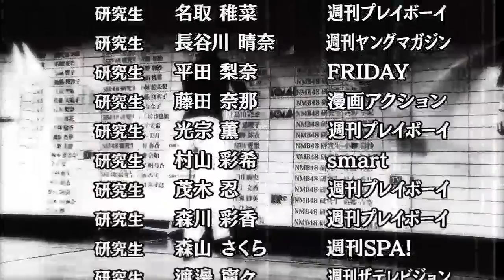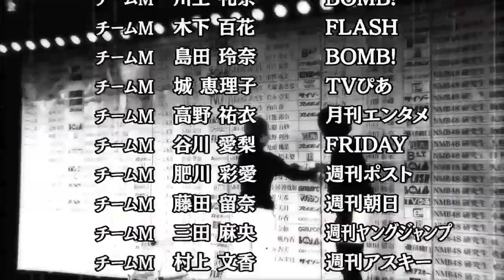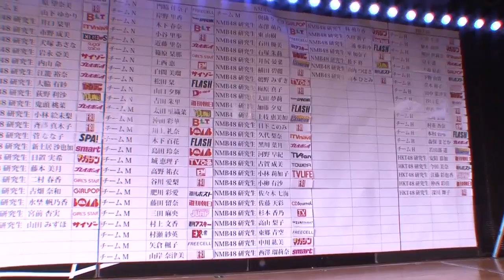【AKB48 第4回選抜総選挙 ウェイティングガールズ】掲載誌決定！/AKB48[公式]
AKB48 27thシングルを歌うメンバーをファン投票で決定する
「AKB48 27thシングル選抜総選挙」において、
惜しくも65位以下となったメンバー達172名が、雑誌社の垣根を越えてソログラビアを掲載する！という出版社34社43雑誌に及ぶ雑誌社横断企画が発足！

雑誌撮影メンバーを決定する抽選会の模様をお届けします。